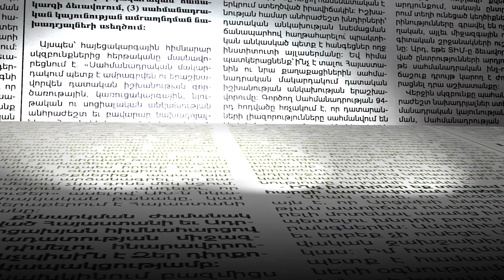Մանե Թանդիլյանը խոստանում էր նվիրյալ լինել, բայց չաշխատեց անգամ մեկ տարի